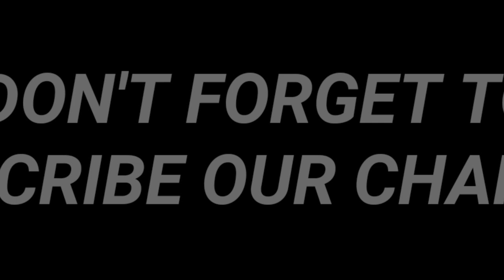DHAMAKEDAR OFFER|| COURIER FREE || VERY REASONABLE PRICES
Shop adress=kucha no.11-12 field ganj ludhiana Near harish copy store